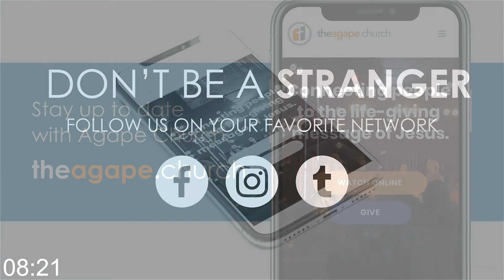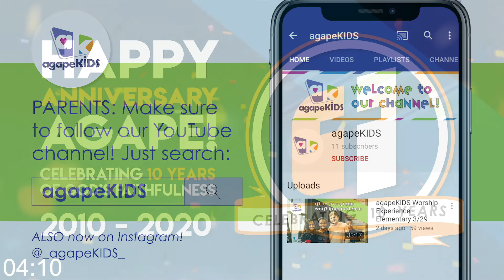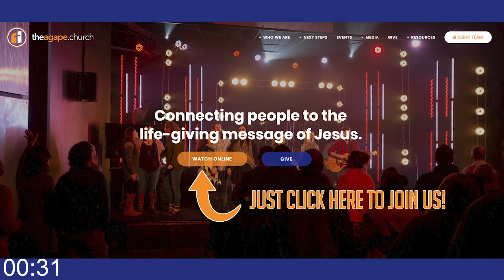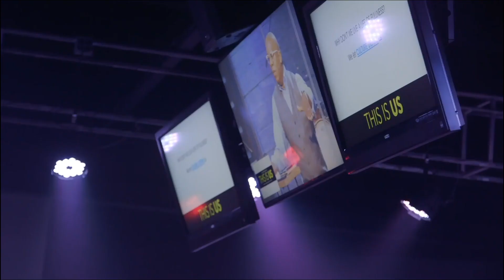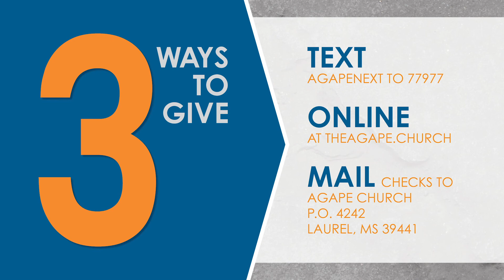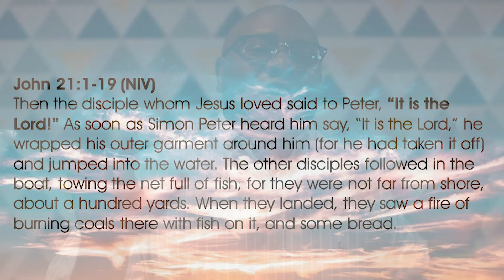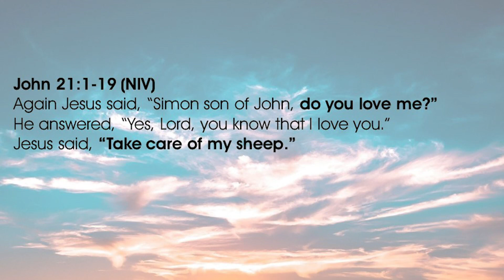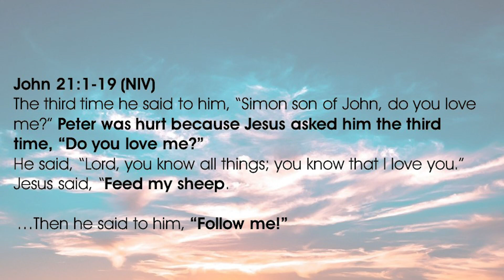Unresolved Guilt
Afterlife - Part 2